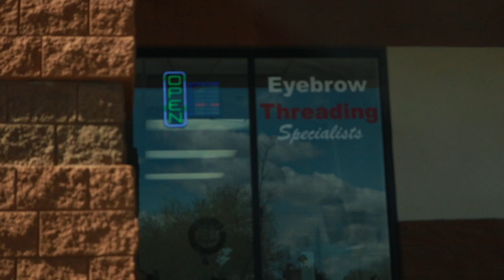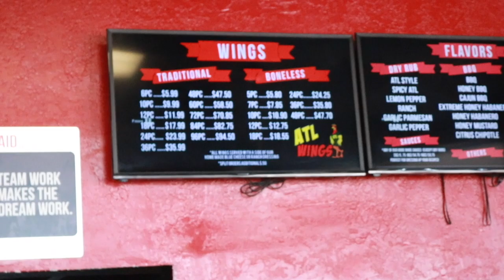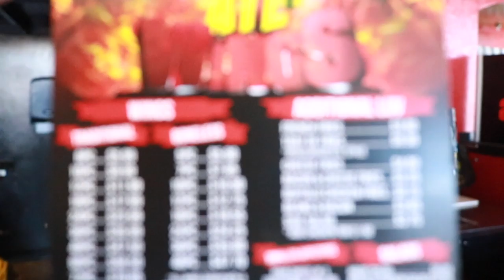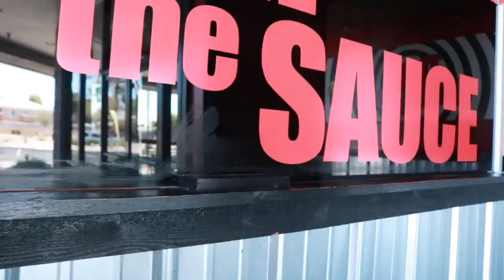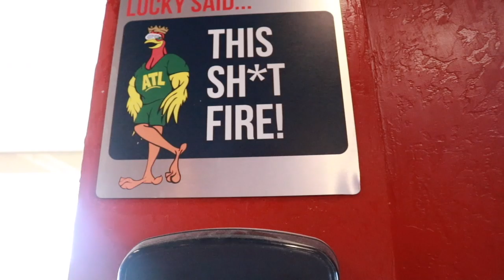TRYING THE BEST WANGZ IN THE WORLD!!!